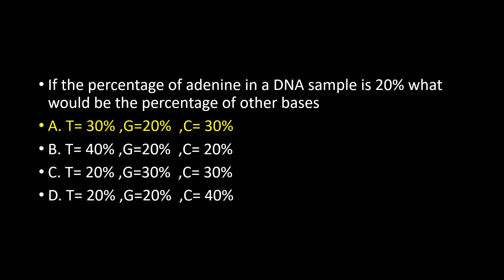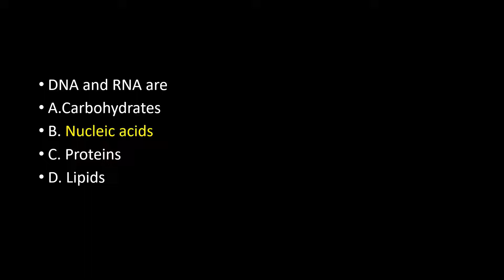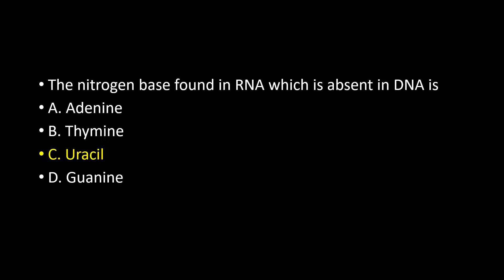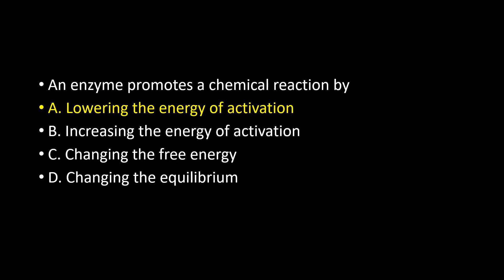NEET BIOLOGY MCQ# BIOMOLECULES# PART II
This video is the second part of MCQ on Biomolecules